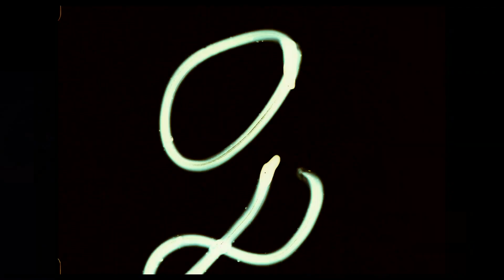STAR WARS 9 - DER AUFSTIEG SKYWALKERS | Finaler Trailer & Featurette [HD]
| "Star Wars 9 - The Rise Of Skywalker" (Trailer deutsch german) | Kinostart: 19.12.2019
DANKE! :)

Offizieller deutscher Kino-Trailer zu dem Film "Star Wars 9 - The Rise Of Skywalker".

Originaltitel: Star Wars: The Rise of Skywalker
SciFi-Actionabenteuer, US 2019
Filmverleih: Walt Disney Pictures

Schauspieler/Darsteller: Daisy Ridley, Adam Driver, Oscar Isaac, John Boyega, Billy Dee Williams, Mark Hamill, Carrie Fisher, Keri Russell, Domhnall Gleeson, Anthony Daniels, Lupita Nyong'o, Dominic Monaghan, Kelly Marie Tran, Billie Lourd, Naomi Ackie, Ian McDiarmid, u.a.

Regisseur: J.J. Abrams